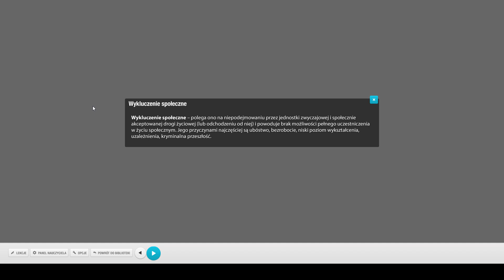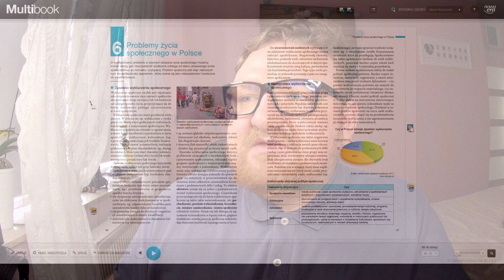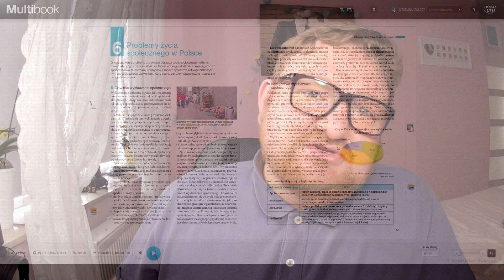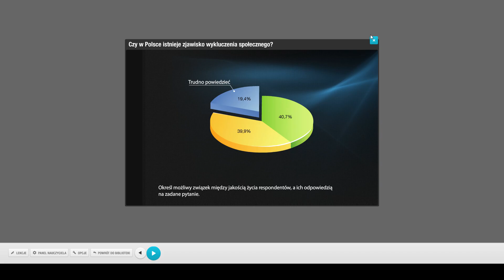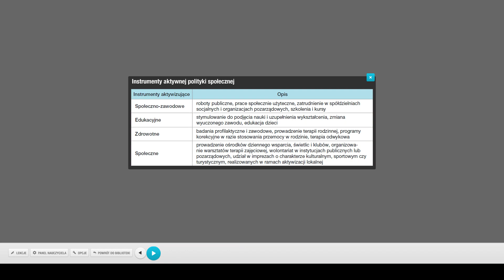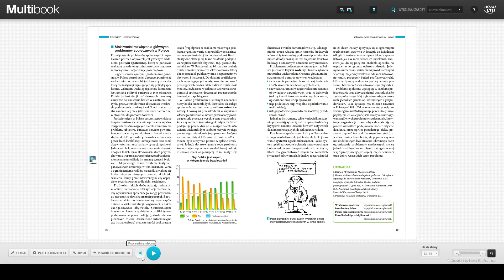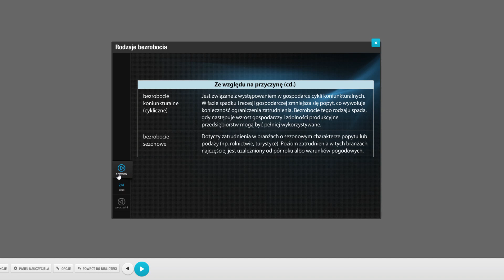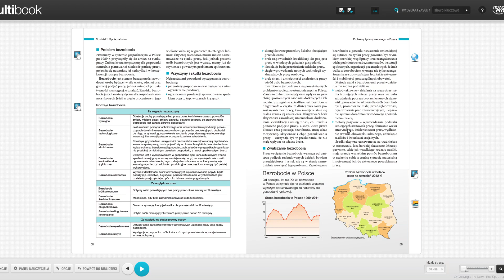#4 Oko na społeczeństwo - problemy społeczne w Polsce